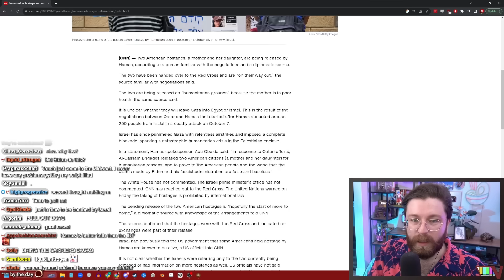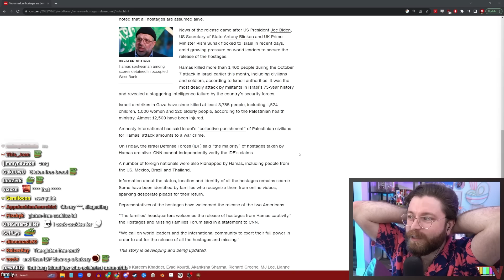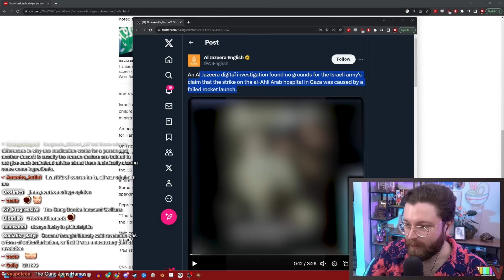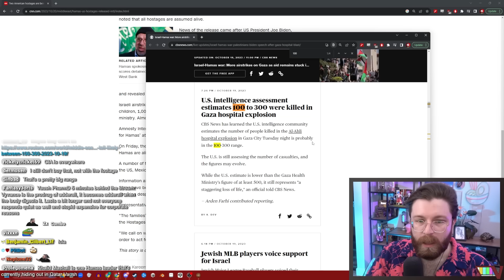ʜᴀᴍᴀꜱ RELEASES HOSTAGES + THE DEATH TOLL LIE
🌟 Other Socials 🌟

0:00 Hostages Released
2:10 The Death Toll Lie
5:17 Giving Away Texas
6:39 Palate Cleanser (CAT TIME)